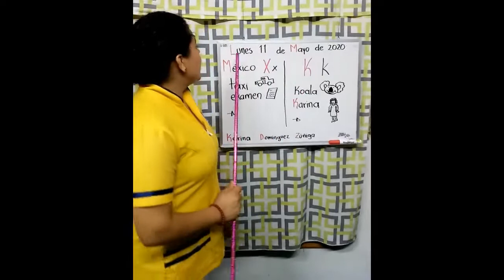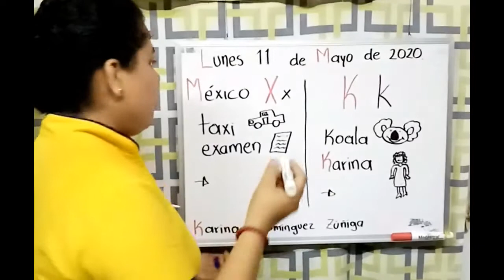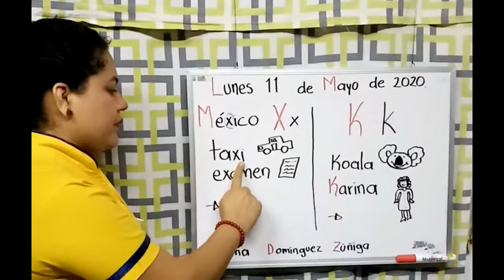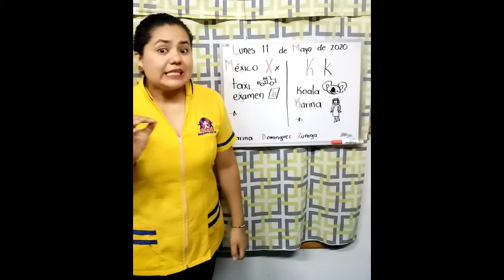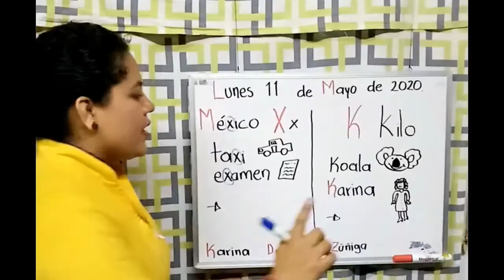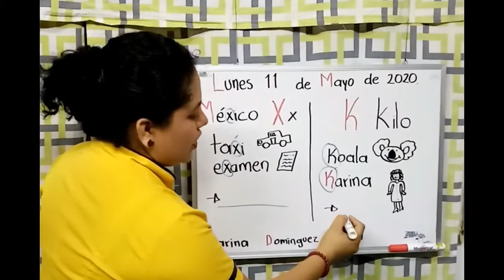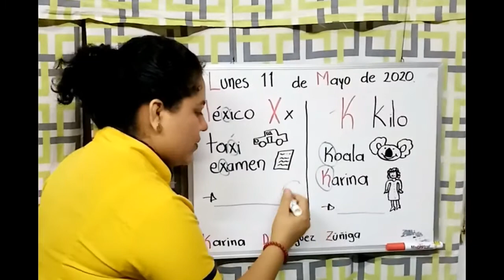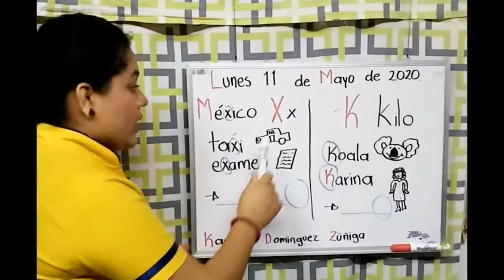11 DE MAYO MISS KARY LETRA K Y X